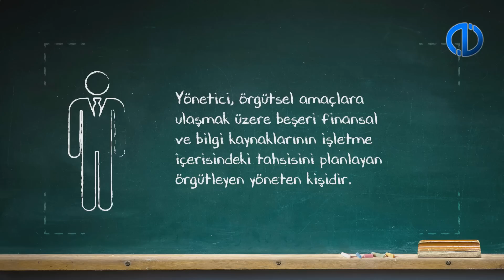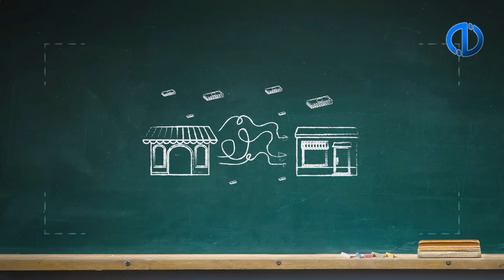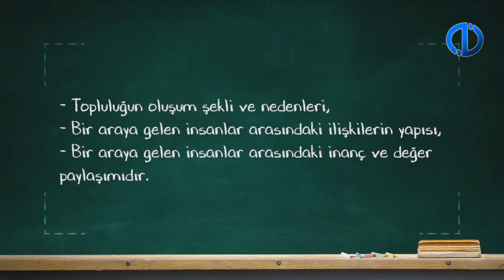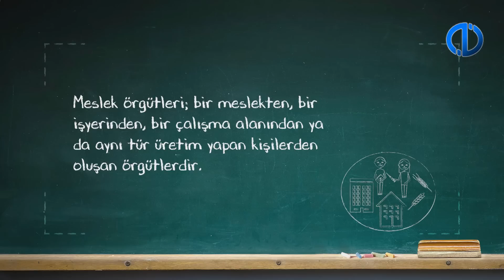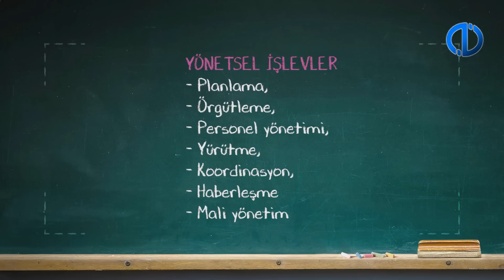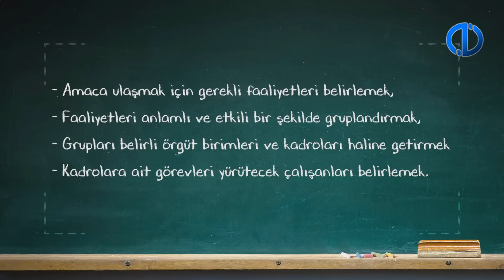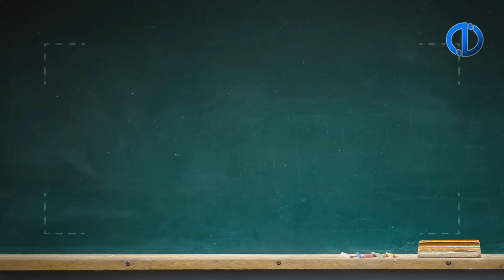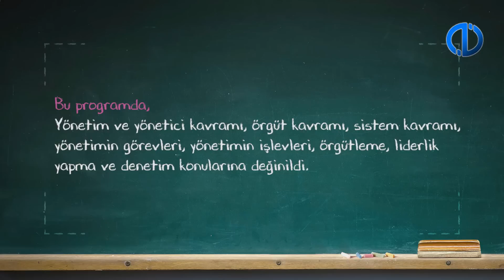SOSYAL HİZMET YÖNETİMİ - Ünite 1 Konu Anlatımı 2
Örgüt kavramını tanımlayıp örgüt türlerini açıklayabileceksiniz.
Yönetim kavramını tanımlayarak yönetim kuramlarını sıralayabileceksiniz.
Yönetimin görevlerini ve işlevlerini ayırt edebileceksiniz.
Yöneticilik kavramını ve yöneticilik türlerini açıklayabileceksiniz.
İyi bir yöneticide bulunması gereken özellikleri ifade edebileceksiniz.
Yönetim ve liderlik arasındaki ilişkiyi açıklayabileceksiniz.
Bir yönetici olarak sosyal çalışmacının sahip olması gereken özellikleri belirleyebileceksiniz.